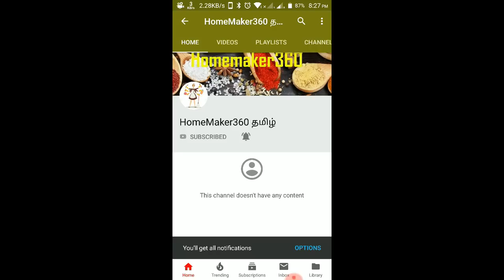2 வாரம் தொடர்ச்சியாக பேரிச்சம் பழம் சாப்பிட்டால் என்ன நன்மைகள் | Benefits of Eating Dates Daily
பேரீச்சம்பழத்தின் மருத்துவ நன்மைகள் | Benefits and Uses Of Dates in Tamil
medical benefits of dates in tamil | பேரீச்சம்பழம் நன்மைகள்